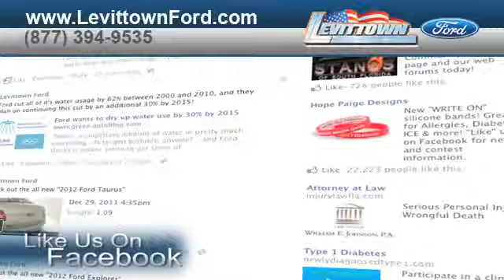Ford Tire Service - Levittown, NY 11756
Levittown Ford, serving both Levittown, NY and Suffolk County, NY, not only has a great sales department but we have an amazing auto repair shop. Levittown Ford has the expertise you need whether you need fuel system cleaning or work done on your brakes. At Levittown Ford we make sure it is done right the first time.